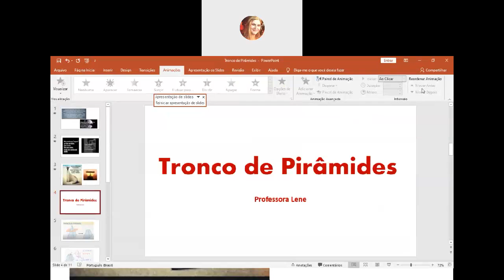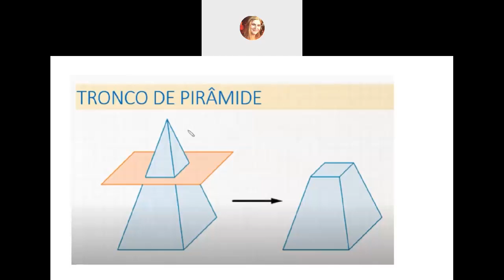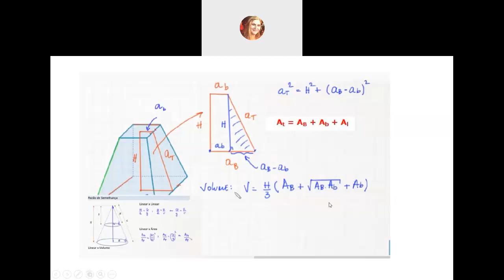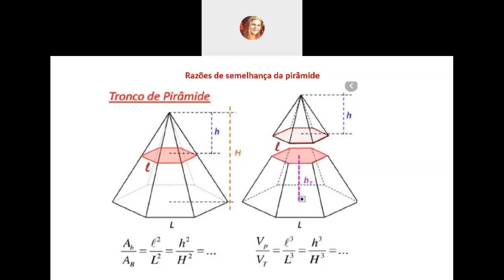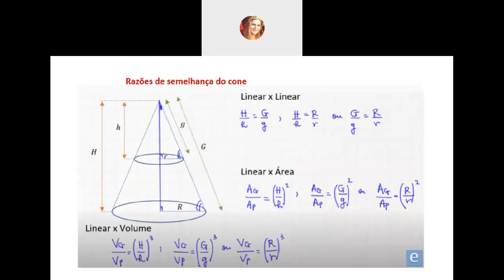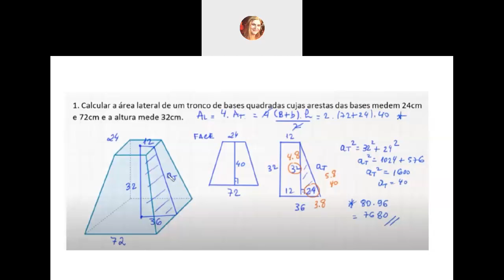Videoaula de Matemática - 3ª Série - Tronco de pirâmides - Professora Lene